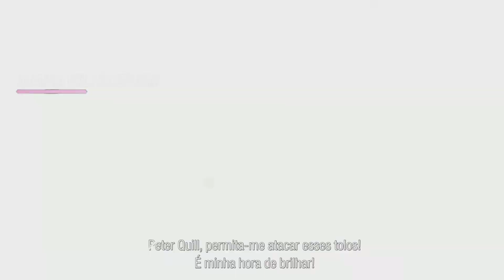MARVEL GUARDIANS OF THE GALAXY Fin Fang Foom!!! #15 Detonado | Aquele Cara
O playthrough de Marvel Guardians of the Galaxy continua com Aquele Cara, dessa vez encarando o chefão Fin Fang Foom ao lado dos Guardiões, tudo dublado e legendado em português!

Leia meu review de Marvel Guardians of the Galaxy gentilmente cedido por download no PlayStation 5 pela Square Enix para análise no site Voxel

E relembre como foi o detonado do jogo dos Guardiões da Galáxia até agora no PS5: